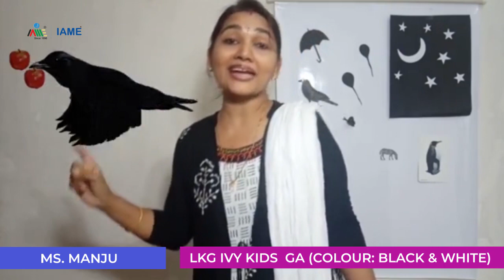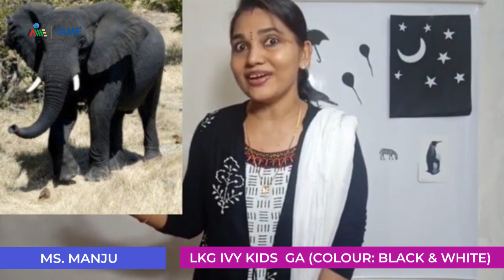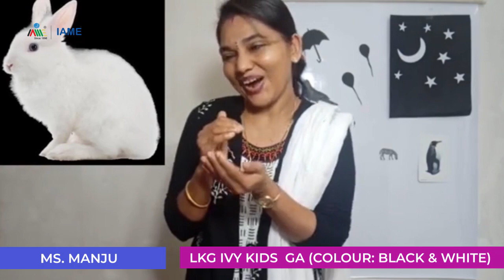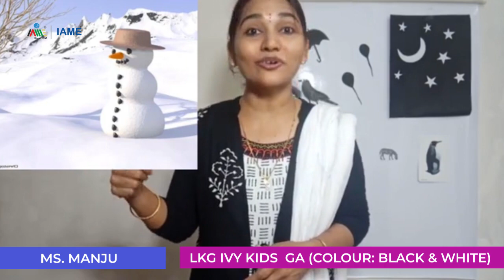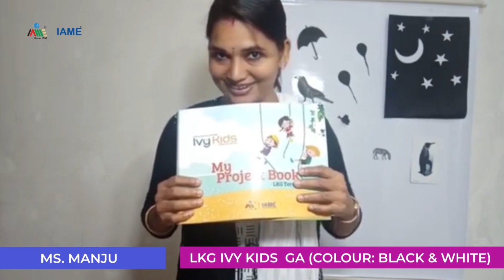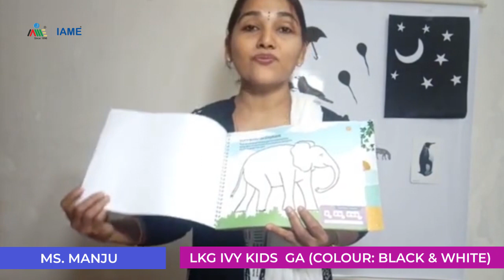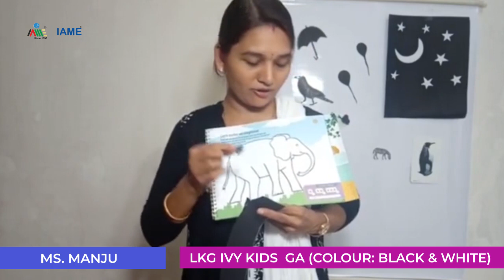LKG IVY KIDS GA - COLOUR: BLACK & WHITE